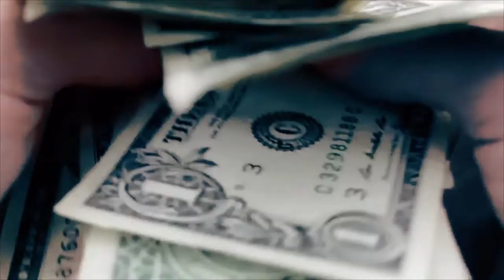Tom Clancy's The Division black Friday walkthrough part 1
Hello everyone welcome to tom clancy in this walkthrough we do main missions side missions and other things to. Tom clancy the division is set about a outbreak which happen just watch it hard to explain. In this game you try to save Manhattan or central new york